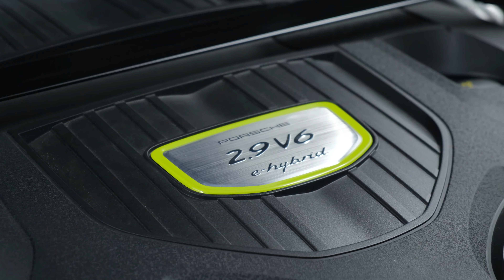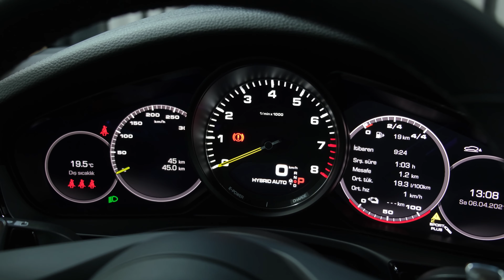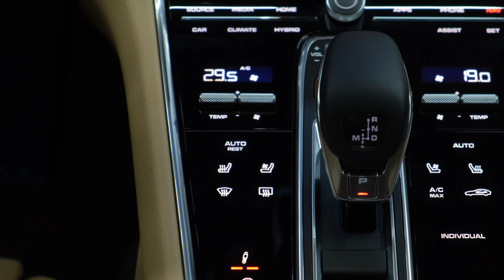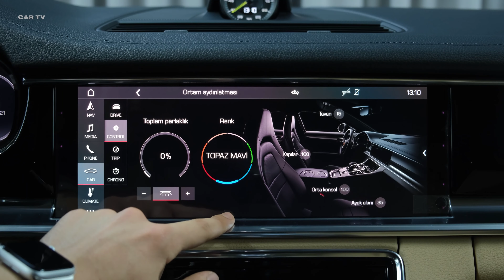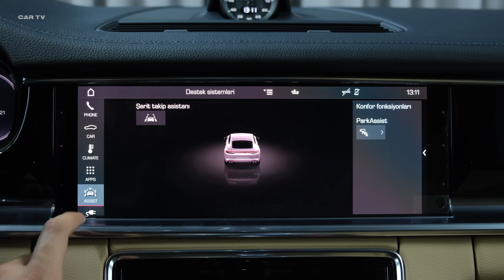2021 Porsche Panamera 6 e-Hybrid Excellent Sport Sedan!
aboutcarstv 2021 Porsche Panamera 6 e-Hybrid Excellent Sport Sedan!

    Highs Refined road manners, powerful engines, practical body style.
    Lows Typical Porsche price, frustrating touch-sensitive interior controls, hybrid braking system needs polish.
    Verdict The luxury four-door for buyers who really want a Porsche 911 but need more practicality from their daily driver.

Overview
It has the look and the performance of a Porsche, but the 2021 Panamera has four doors and a roomy trunk, which help make its case as a daily driver. Its practicality doesn't tarnish its sporting character, though. It's nearly as agile and communicative as the brand's sports cars. Porsche offers the Panamera with a plethora of powertrain options, including a hybrid setup and a twin-turbo V-8. Cargo space is plentiful under the fastback's rear hatch, and the interior will accommodate four adults comfortably, especially the long-wheelbase Executive models. If you're interested in looking at the entire lineup of Panameras, note that we the top-of-the-line models bearing the iconic Turbo badge separately, same with the Sport Turismo station-wagon versions.

Porsche has given the Panamera a light styling refresh for 2021, incorporating the previously optional SportDesign front fascia as standard across the lineup. The rear end gains an LED strip that runs the entire width of the car, and a new diffuser between the car's dual exhaust outlets provides a sportier appearance. Inside, all Panameras receive an updated steering wheel design with integrated shift paddles. Porsche says it tweaked the chassis slightly to improve ride quality and sharpen handling. New wheel designs and colors—Cherry Red Metallic and Truffle Brown Metallic—are also now offered. Also, lane-keeping assist and traffic-sign recognition can now be found on the standard-equipment list.
Panamera: $88,550
Panamera 4: $93,150
Panamera 4 E-Hybrid: $105,150
Panamera 4S: $106,350
Panamera 4S E-Hybrid: $114,650
Panamera GTS: $130,650

Porsche offers the 2021 Panamera in such a wide range of models and prices, your budget and needs should dictate which is best for you. There isn't a dud in the pack, including the base model, which churns out 325 horsepower and starts below $100,000. We're also huge fans of the Executive models, which feature a longer wheelbase and offer considerably more rear-seat legroom than the standard body. For our part, we feel the Panamera 4S strikes the best balance between performance and value, with its 440-hp twin-turbo 2.9-liter V-6 and standard all-wheel-drive system. Porsche also offers an endless selection of options, but don't skip the adaptive air suspension, which improves the hatchback's ride and handling, or the Sport Chrono package. The latter adds a Sport Plus setting with launch control and dials up the response and performance of the Panamera's engine, transmission, and chassis.

With agile handling and a smooth ride, especially when equipped with the optional adjustable air suspension, the 2021 Panamera is a thrill to drive. It also provides the comfort and luxury expected of such an expensive four-door hatchback. Every Panamera comes with a boosted engine, but only some wear the Turbo badge. We review those models separately. The base rear-wheel-drive Panamera and all-wheel-drive Panamera 4 feature a 325-hp turbocharged 2.6-liter V-6. Under the hood of the considerably quicker 4S model—60 mph in 3.6 seconds—is a 440-hp twin-turbo 2.9-liter V-6. Upgrading to the GTS gives you a 473-hp twin-turbocharged 4.0-liter V-8. It's the best performing of the non-Turbo line; however, its suspension sacrifices some ride quality in the name of handling. Porsche also offers plug-in Panameras, with a 455-hp powertrain in the 4 E-Hybrid and a 552-hp setup in the 4S E-Hybrid. Buyers looking for an all-electric Porsche should check out the new Taycan.

Porsche's Panamera boasts a driver-focused cabin that looks and feels every bit as luxurious as its steep price would have you believe. The list of standard features is long and appropriate for the class, but as with any Porsche, the options list is also quite extensive and pricey. Upgrades include everything from massaging seats to leather-covered climate-control vents to a fire extinguisher. More common options include ventilated seats, soft-close doors, four-zone automatic climate control, and a power-operated rear sunshade. We especially like the sport seats with 18-way adjustability. You sit low in the Panamera, which gives this sedan-like hatchback a sports-car feel. Plus, it's spacious inside, even for tall drivers.